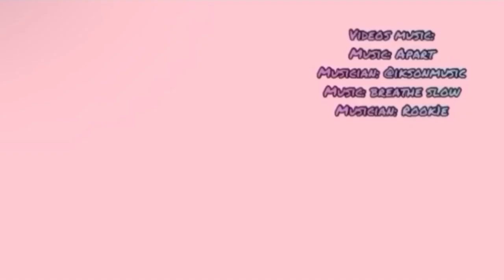CHRISTMAS DAY!!! ||vlog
I CANT BELIEVE WE HIT 46!! SUBSCRIBES!!! THANK YOU GUYS SO MUCH! MY NEXT GOAL IS 50!!
At 100 subscribes my little brother is gonna do a face reveal on my channel!!!

Intro/outro music:
Musician: iksonmusic
Musician: Rook1e

Hello my name is Ashley! I am an 20 year old woman just trying to find my way in this world alongside my boyfriend Connor lol.

Tiktok accounts:
Ofc.davis-

Instagram accounts:
Ofc.davis-